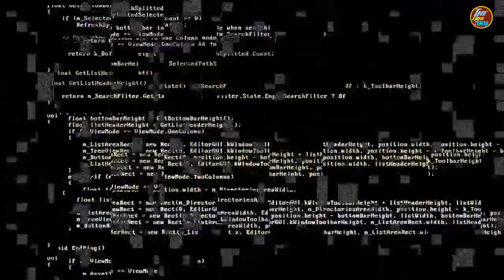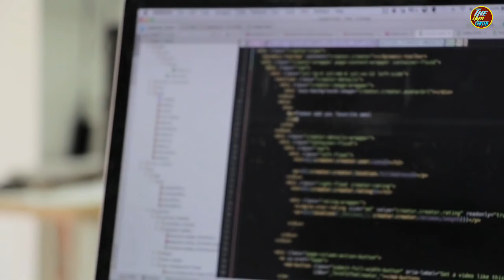How South Korean Technology Is Advance Than Indian Technology||The Most Advance Technology Of India.